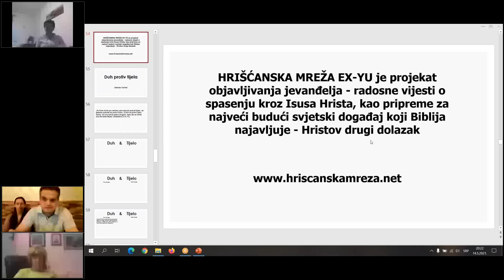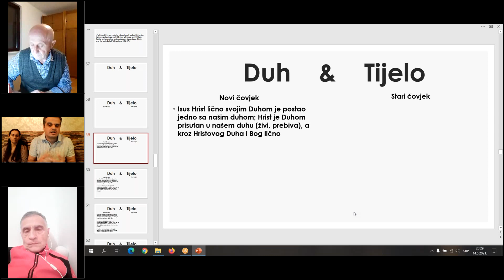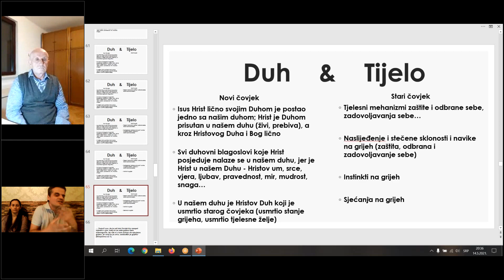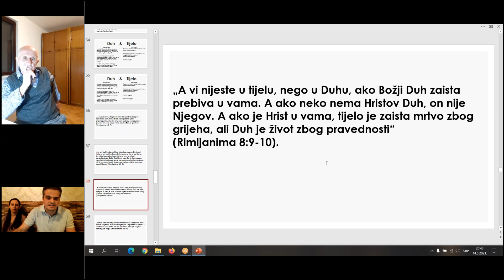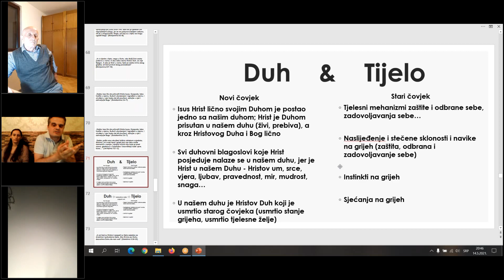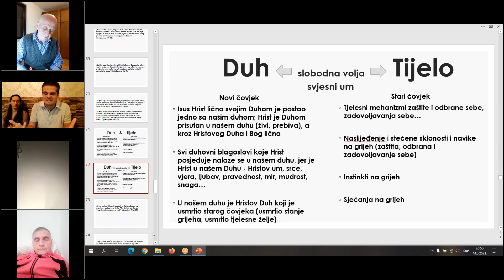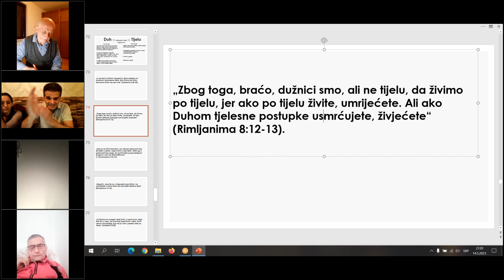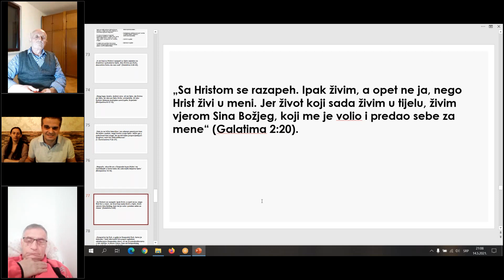Zdravko Vučinić: Duh protiv tijela